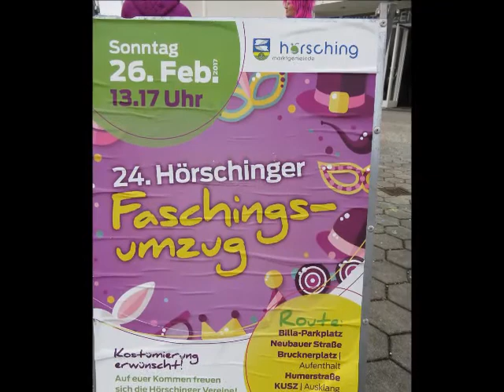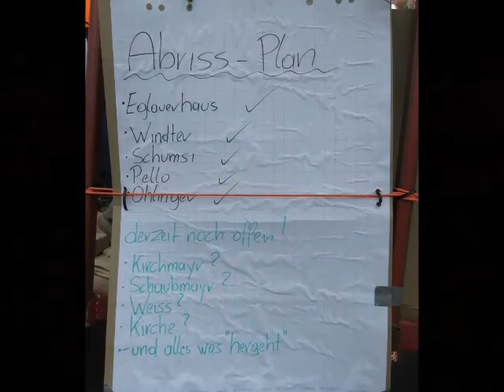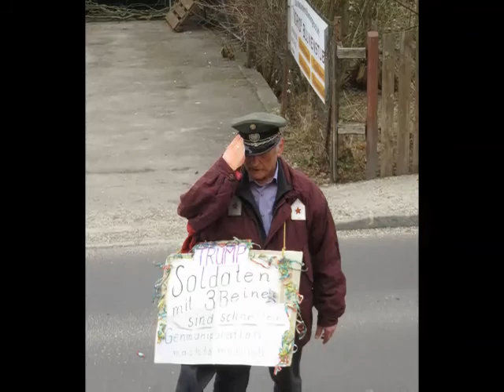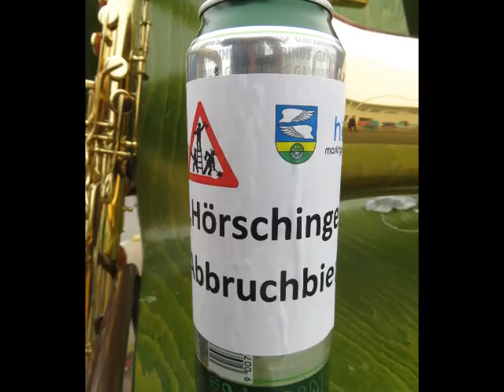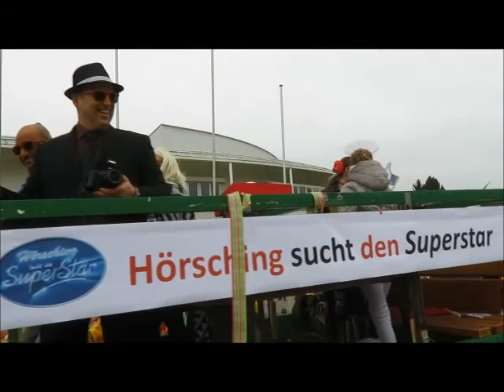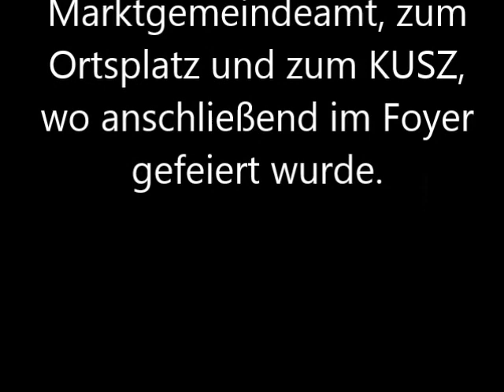23. Faschingsumzug der Marktgemeinde Hörsching am Sonntag, 26. Februar 2017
Traumwetter und super Stimmung beim Faschingsumzug in Hörsching. Start war in Neubau, der Zug führte weiter zum Marktgemeindeamt, zum Ortsplatz und zum KUSZ, wo anschließend im Foyer gefeiert wurde.